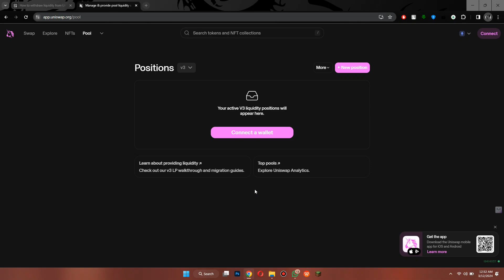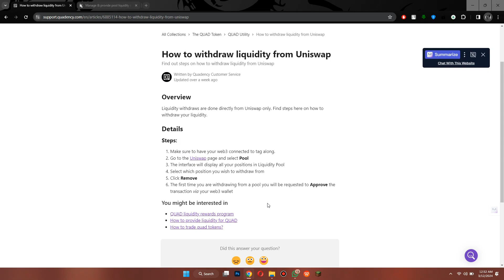How to withdraw money from uniswap (2024)